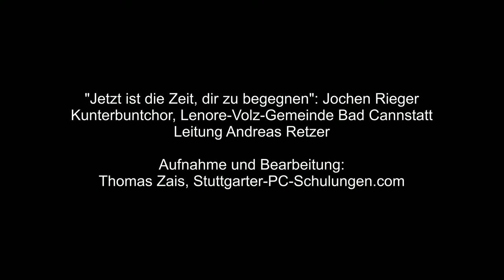"Jetzt ist die Zeit, dir zu begegnen" von Jochen Rieger, Kunterbuntchor, Stuttgart-Bad Cannstatt